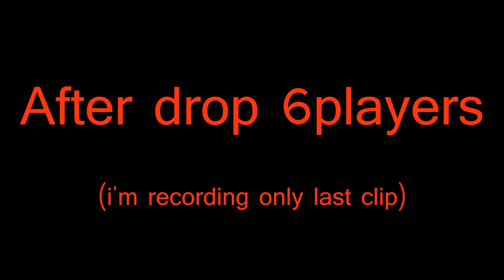[HYSTERIA] REDROVER 7 KILLS + HACKUSATES + AUTOREGEDIT TEST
GG

💀Programm:

✗Recording Software: Geforce Experience SHADOWPLAY/Action 120fps
✗Edit: Sony Vegas Pro 13

💀 Music & TP ask in the comment
💀 FOV: 70
💀 DPI: 1000

💀IP Servers:

⚔Badlion: kohi.eu
⚔Hcteams: Hcteams.com
⚔Anonymouscraft: mc.anonymouscraft.it
⚔WildAdventure: mc.wildadventure.it
⚔PVPTemple: mc.pvptemple.it
💩Tharest: mc.tharest.me

💻 PC SPECS

✗Fx 8320E
✗Kingston 120gb
✗Western digital 1tb
✗Berlin 630w 80plus
✗Gigabyte 970 Gaming

✗Keyborad: Cm Storm Devastator
✗Acer 19.5" 1600X900